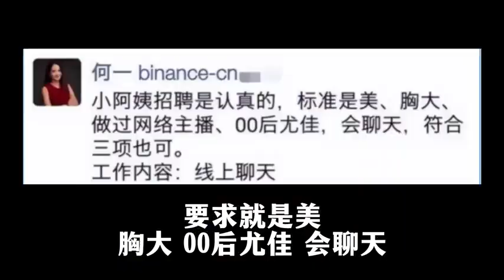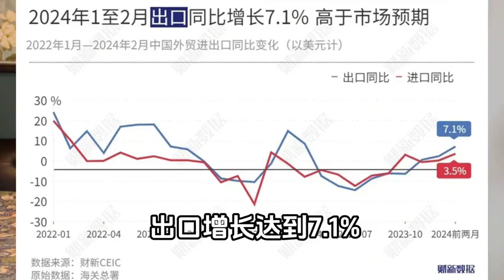延迟退休到60？